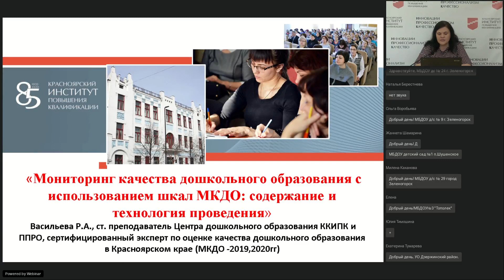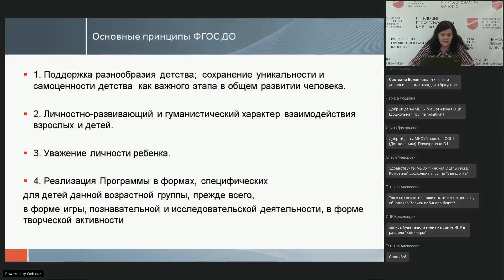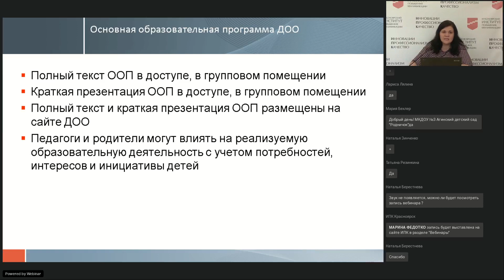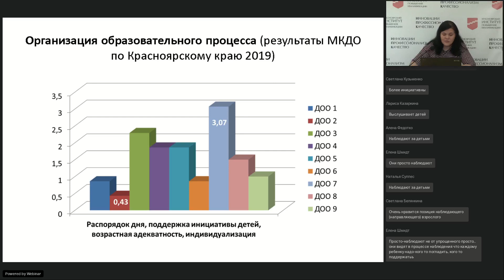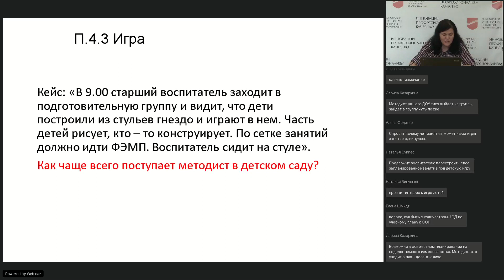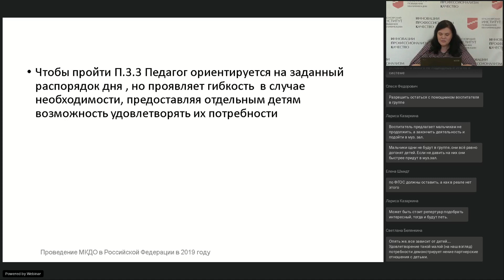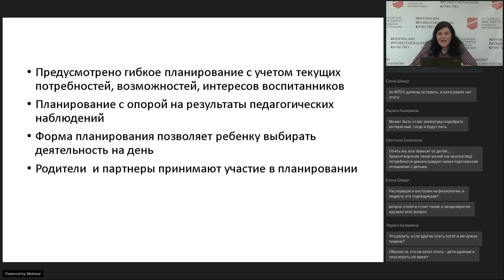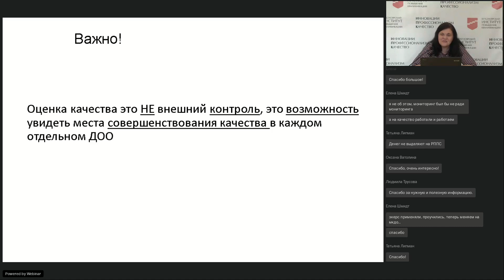Мониторинг качества дошкольного образования с использованием шкал МКДО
Тема: «Мониторинг качества дошкольного образования с использованием шкал МКДО: содержание и технология проведения»

Спикер: Васильева Роксана Александровна